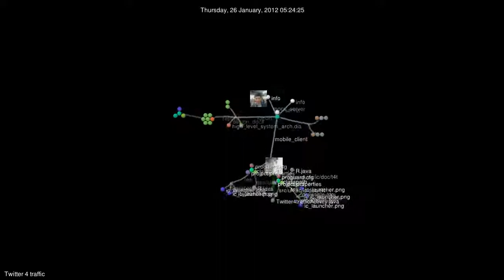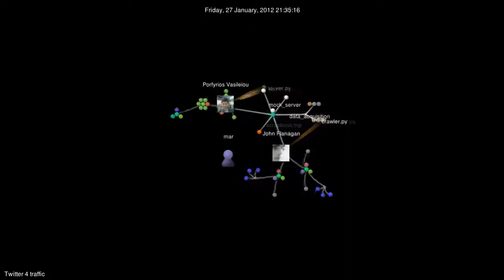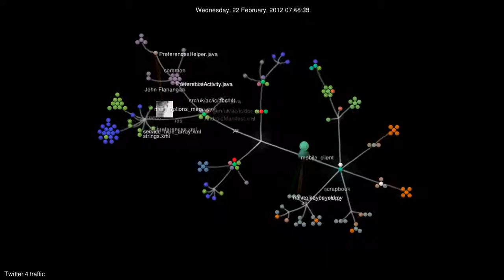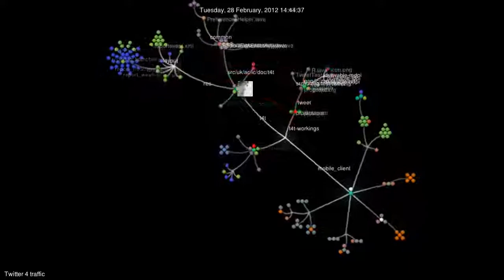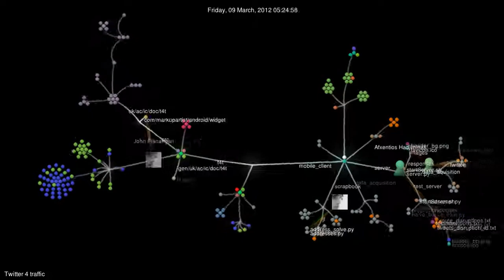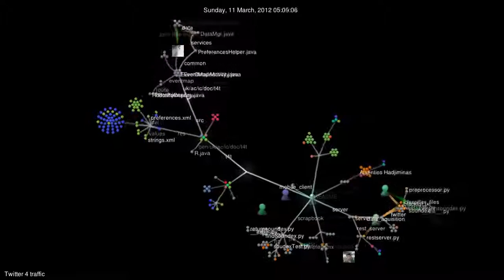Visualisation of the Twitter 4 traffic repository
Created using gource.